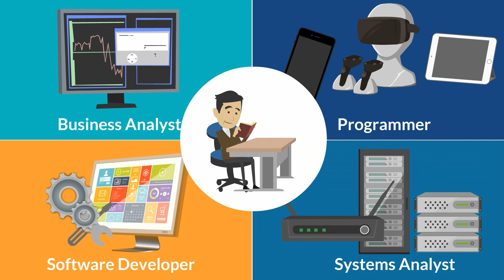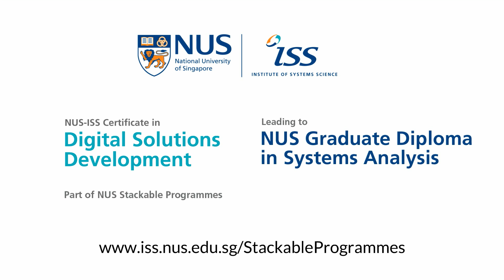NUS-ISS Stackable Programme in Digital Solutions Development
The NUS-ISS Certificate in Digital Solutions Development is a stackable programme consisting of four certificates, a capstone project and an internship. The completion of each certificate enables you to acquire IT skills and apply for a variety of IT related positions. Upon completing more certificates, you will accumulate more skills, and become eligible for a wider range of IT roles.

This stackable programme will lead to the award of the NUS Graduate Diploma in Systems Analysis upon completion.
Find out more at our upcoming Preview Talk on 16 Sep!